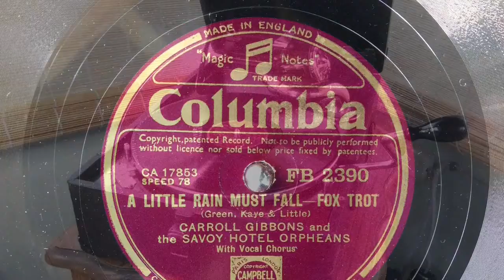"A Little Rain Must Fall" by Carroll Gibbons and The Savoy Hotel Orpheans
Played on an HMV 102 from 1931.  For more on the HMV 102 visit my